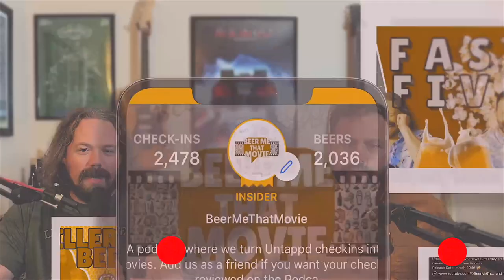Gator Belts and Patty Melts - an adventure to save the swamp! | Beer Me That Movie Episode #26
Inspired by a beer from the legendary Hop Butcher For The World, this episode is a wild ride through the bayou, where Gator, a man with a voice that can belt out tunes like no other, teams up with Patty, a dancer who can literally “melt” hearts with her twerking skills. But when their beloved swamp home is threatened, who better to call for help than the one and only Terry Crews? Will they save the day? You’ll have to listen to find out!

Get ready for laughs, chaos, and a story as unique as the beer that inspired it. 🍻🎬

🎧 Tune in now and join the adventure!